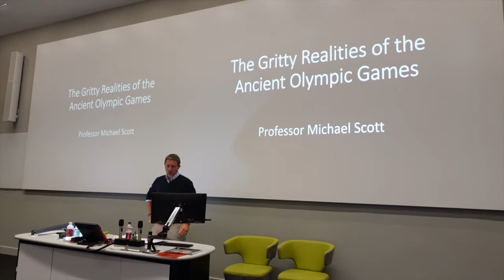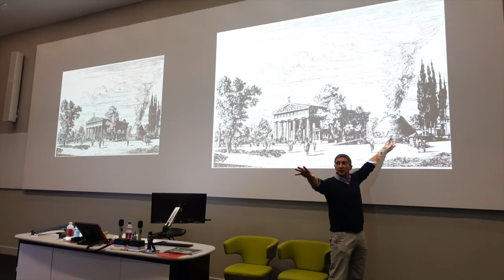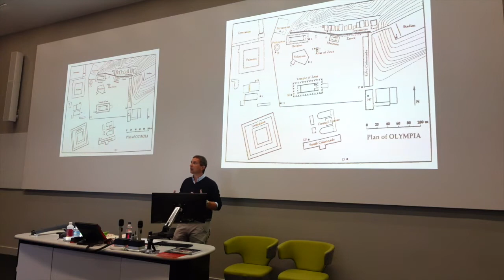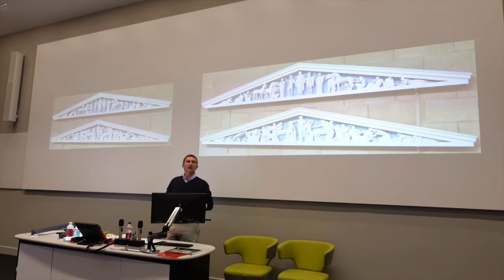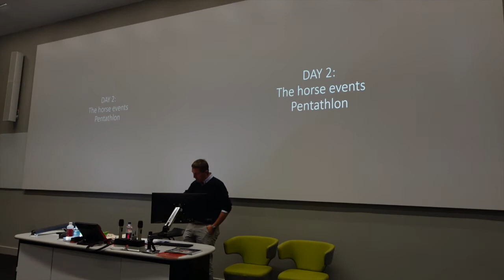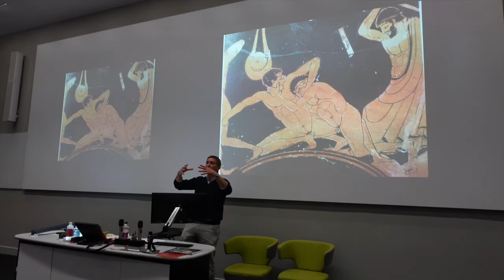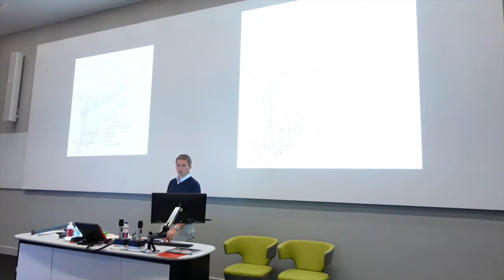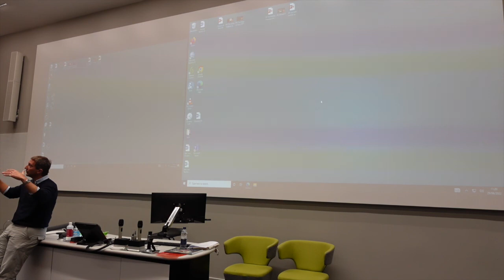Prof Michael Scott - The Gritty Realities of the Ancient Olympic Games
Recorded as part of our Warwick Classics Network A. G. Leventis Ancient Worlds Day 2022, Prof Michael Scott talks about the realities of the ancient Olympics and how it would have felt to attend and compete.